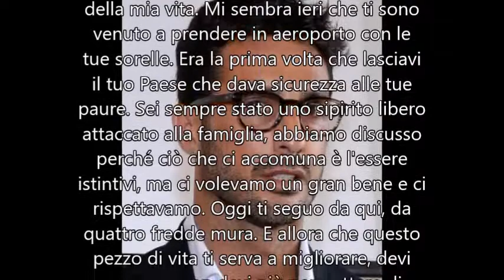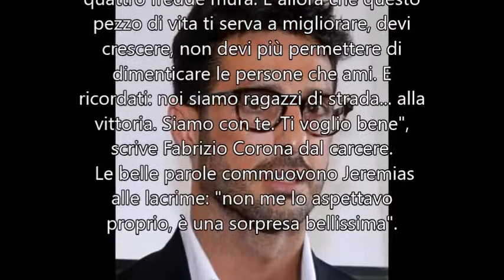Grande Fratello Vip 2: Fabrizio Corona scrive dal carcere a Jeremias Rodriguez